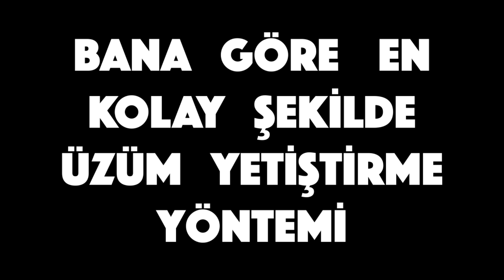SUDA ASMA KÖKLENDİRME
Üzüm, asmagiller familyasının Vitis cinsinden sarılgan bitkilere verilen ad. Yeryüzünde kültürü yapılan en eski meyve türlerinden biridir. Tarihçesi MÖ 5000 yılına kadar dayanır. Anavatanı Anadolu'yu da içine alan Küçük Asya, Kafkasya'yı da kapsayan bölgedir.
Vikipedi